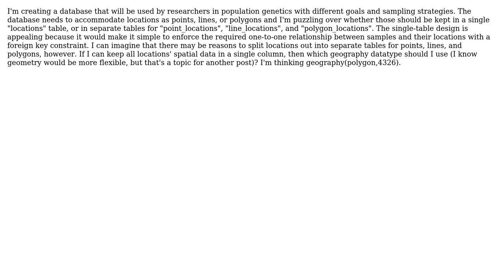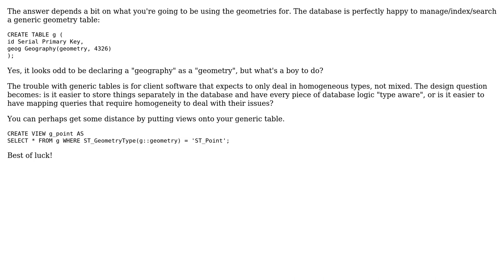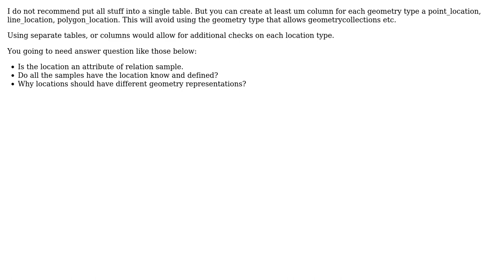GIS: How to build PostGIS database schema for flexibility and normalization? (4 Solutions!!)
GIS: How to build PostGIS database schema for flexibility and normalization?

With thanks & praise to God, and with thanks to the many people who have made this project possible! | Content (except music & images) licensed under CC BY-SA | Music | Images & others | With thanks to user Paul Ramsey user Pablo user Gregory user DPierce user cavila and the Stack Exchange Network Trademarks are property of their respective owners. You are responsible for your own actions.